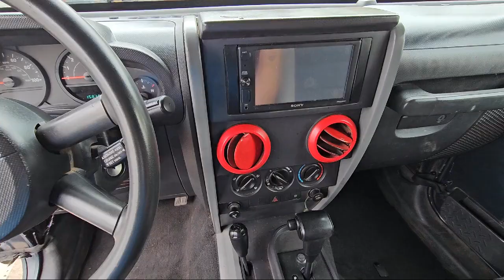2007 Jeep Wrangler X Lawrenceville Duluth Stockbridge McDonough Decatur Duluth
2007 Jeep Wrangler X Stock Number: P38149 Vin:1J4FA24167L143768.